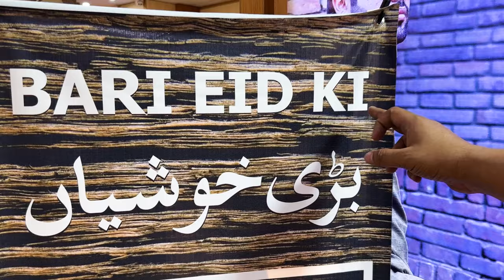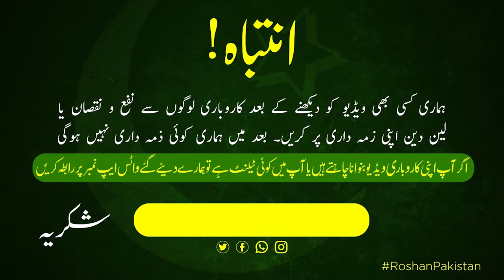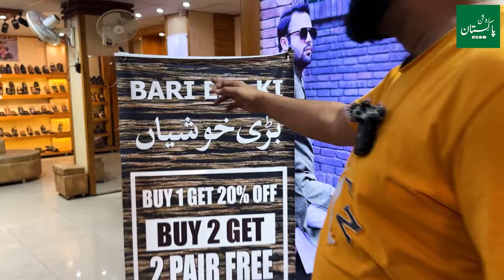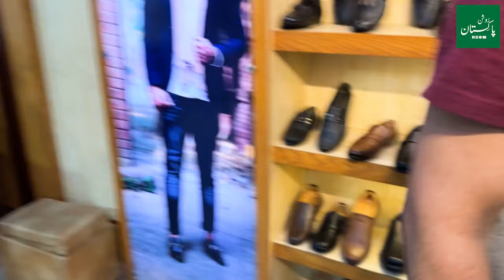Handmade Leather Shoes Factory in Lahore | Gents Leather Shoes Factory | Peshawari Chappel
in today's video our host shahbaz baig will take you to pakistans biggest leather purse , belt , bags , wholesale market there you can get all king of leather products if you are a leather lover and you wishing to buy pure leather handmade leather shoes , leather jacket and wallet then this video is going to really helpful for you

Handmade Leather Shoes Factory in Lahore | Original Leather Shoes | Peshawari Chappel

Leather Shoes,Belt,Bags Wholesale Market | Leather Items Wholesale Market | Buy 2 Get 1 Free